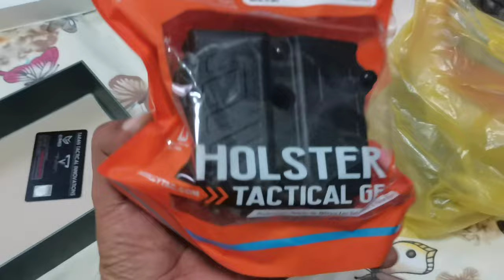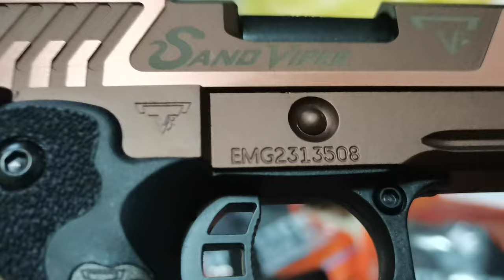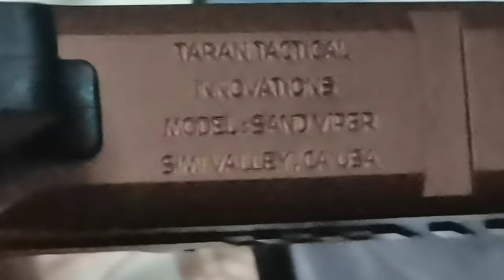EMG SANDVIPER JOHNWICK 4 AIRSOFT PISTOL UNBOXING